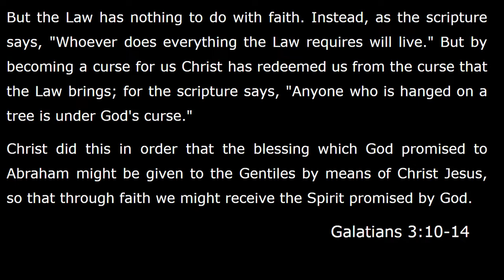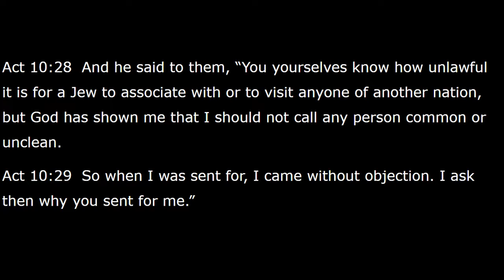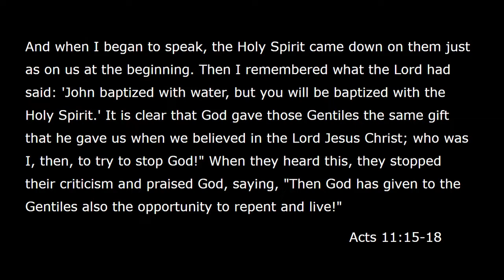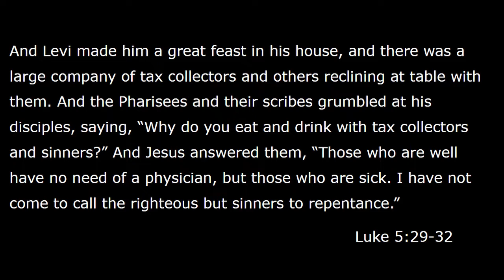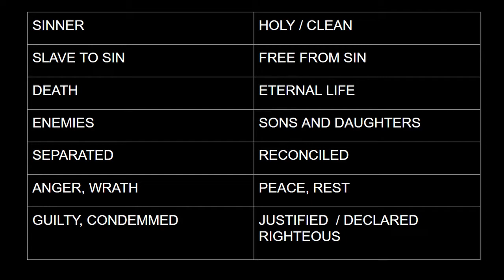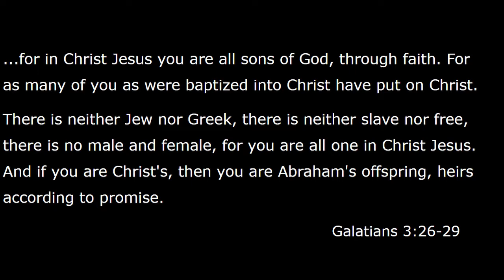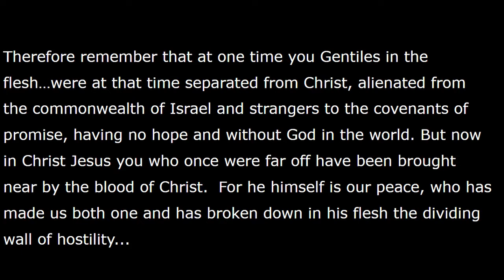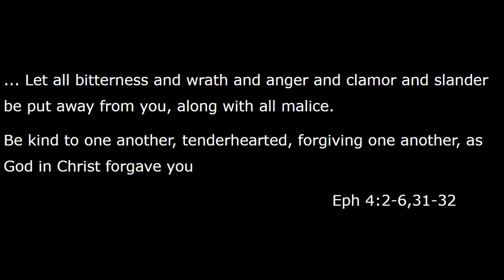October 25, 2020 - Dwayne Scott - The Gospel Pt.3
Dwayne Scott concludes his series on the gospel by explain the power the gospel message has to resolve the social issues of our time.